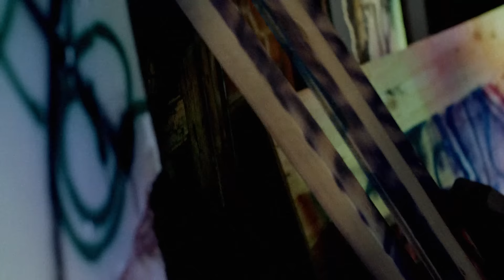Fergie - A Little Work [Video Cut]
Double Dutchess: Seeing Double // The Visual Experience